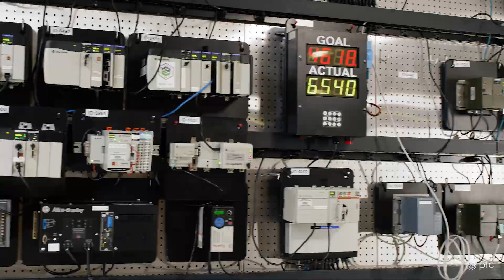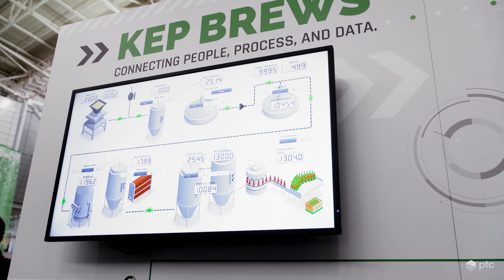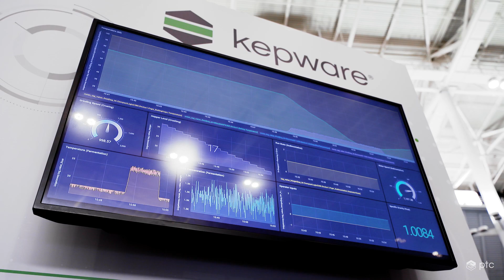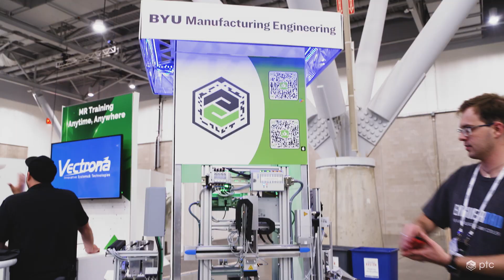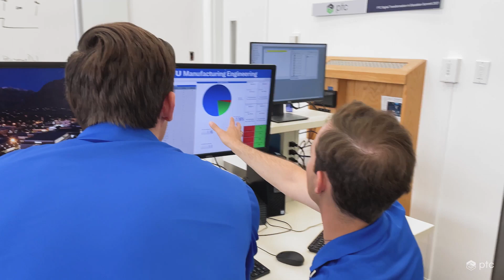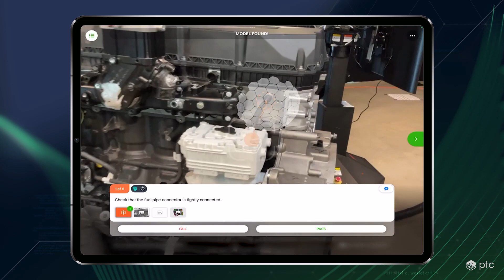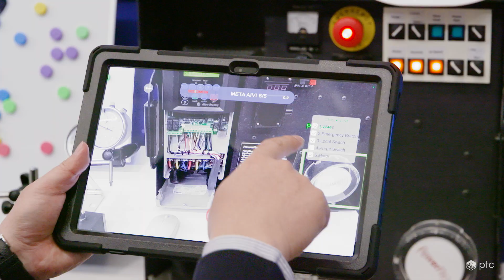BYU Professor Discusses Using Augmented Reality to Educate Students About Digital Transformation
BYU professor, Dr. Yuri Hovanski, discusses his professional background, why augmentedreality is valuable to him as an educator, and how technologies from PTC enable students at Brigham Young University to learn about digital transformation and smartmanufacturing.

He also discusses exhibiting at PTC's LiveWorx event, how his students use augmented reality to streamline training and maintenance processes, and why he's excited about the future of digital transformation.

BYU’s connection to PTC 0:22
Helping BYU with the convergence of IT and OT 1:22
BYU’s smart factory exhibit at LiveWorx 3:59
Helping BYU students learn about digital transformation 7:45
Where digital transformation fits in academia 8:51
Teaching students about augmented reality and smart manufacturing 10:32
Tying augmented reality experiences into enterprise systems 11:35
Using augmented reality to streamline maintenance processes 12:39
Augmented reality as a device for training and process improvement 13:17

PTC helps product companies thrive by rapidly accelerating digitaltransformation across their products, operations, and workforce.

Vuforia provides the fastest, easiest, and most advanced augmented reality content development solutions to help companies address workforce challenges and meet business goals.